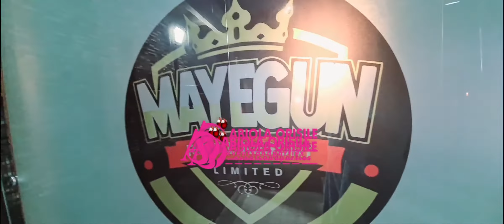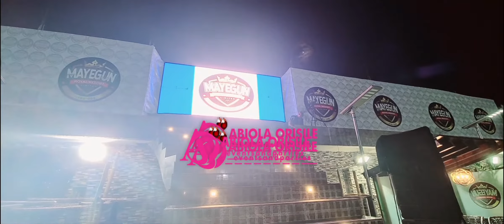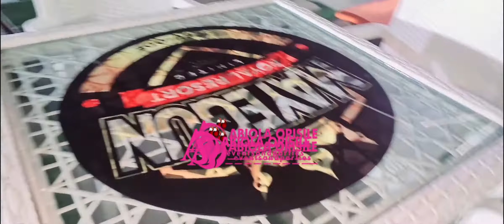k1 Ileya2021........Inside K1 New Lounge Mayegun Royal Court where Naija Billionaire Hang out